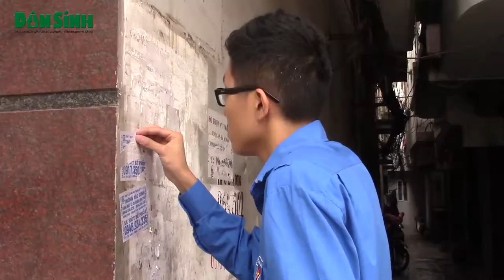Người dân Hà Nội tự tháo dỡ vi phạm trả lại vỉa hè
Dân sinh: Nhiều hộ dân đã tự nguyện tháo dỡ vi phạm trả lại vỉa hè sau chiến dịch "giành lại" vỉa hè ở Hà Nội.(27 thg 3, 2017)